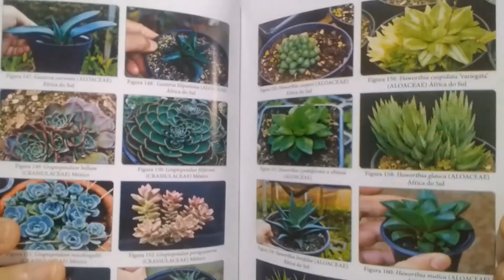"ASPIRINA" como "SUPLEMENTO" para as Plantas! Isto realmente funciona? Prof.Roberto Takane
Solicitacao de apoio a entidade LAR TORRES DE MELO com alimentos nao perecível, roupas usadas, etc..
Link dos
Tesoura de poda
Condutivimetro e pHmetro
Solicitação de apoio a entidade LAR TOCA DO ASSIS com alimentos não perecível, roupas usadas, etc..
robertotakane, Cultivo de plantas em pote, Plantas suculentas, cultivo de plantas em substrato, Substratos tecnicos, substratos esterilizados, adubo para plantas em vaso, mudas de plantas, adubo foliar, adubo para plantas em vaso, isopor como substratos, isopor e turfa em um substratos, controle alternativo de pragas, borra de café, adubo Bokashi, orquidea, pragas das plantas em vaso,